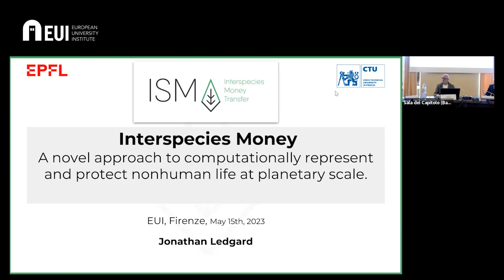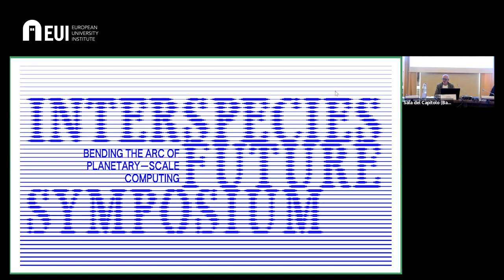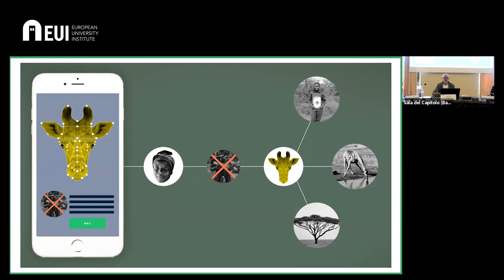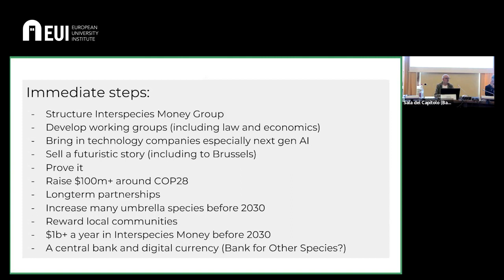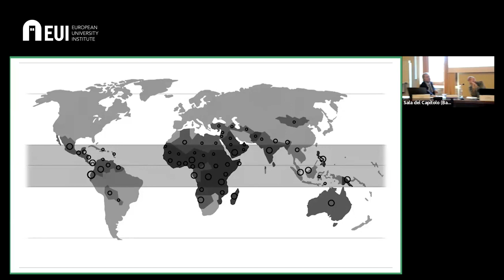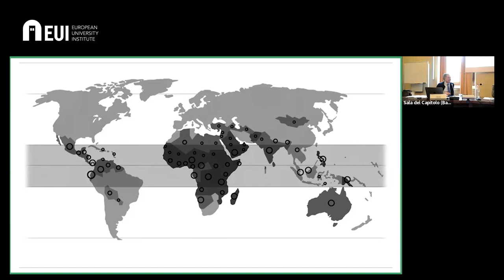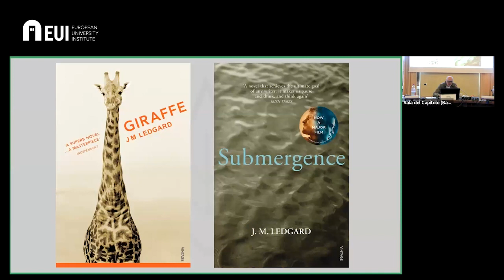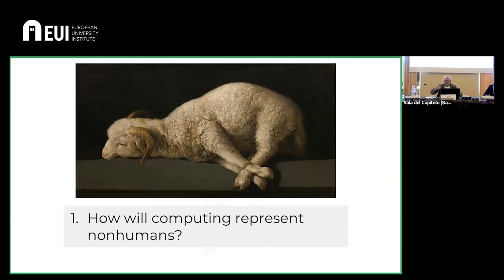The age of the Interspecies: New ways to think about and protect nonhuman life on Earth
In order to protect nonhuman life on Earth, we need to better represent it in our digital systems. There is no digital platform for wild animals, trees, birds, or insects, and no way for them to make themselves known to us online, to be understood in speech, or to have agency in our economy. The speed with which AI systems are developing in an age of species extinction presents an urgent conundrum: should we inform AI systems in detail about nonhuman biological life, or is this architecture wholly unsuitable for them? Whatever we answer, we are faced with an existential risk to life on Earth. This lecture will outline the idea of Interspecies Money - a proposed system for the acquisition of data on other species which seeks to route billions of Euros equivalent through other species simply on account of their continued existence.

Jonathan Ledgard is a Scottish born technologist, novelist, and foreign correspondent. He heads up the Interspecies Money Group which seeks to make nonhuman life forms known computationally. As a director of future Africa at the Swiss Federal Institute of Technology in Lausanne (EPFL) he helped invent drone delivery for blood and medicine and led the idea of droneports and electric charging stations across Africa and other emerging economies. Previously, for two decades, he was an award-winning foreign and war correspondent for The Economist, reporting lead stories from 60 countries and many wars. Separately, as J.M. Ledgard, he is a bestselling novelist. His last novel, Submergence, was adapted for Hollywood by Wim Wenders. In addition to EPFL, he is a visiting professor in an AI group in the Czech Technical University in Prague. He lives in Kenya.

This event was organised by the EUI TECH interdisciplinary research cluster. To find out more about the cluster and its activities, please visit our web